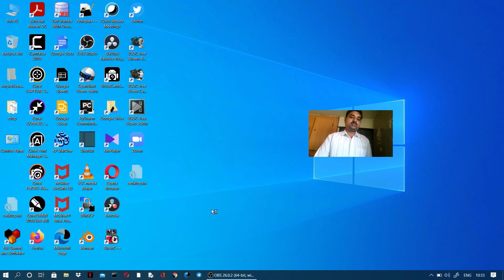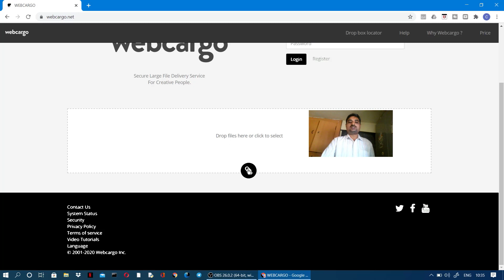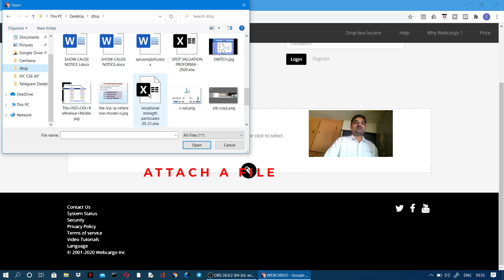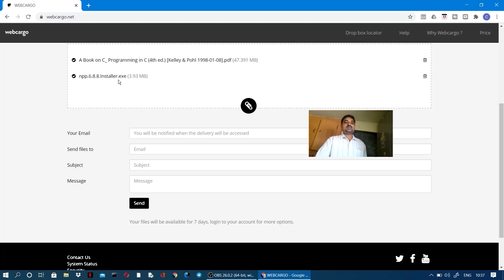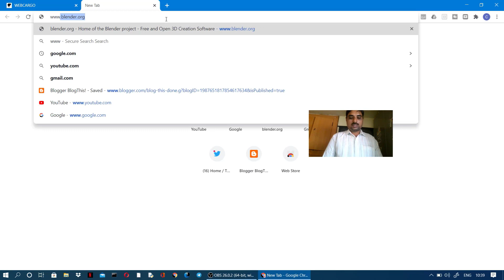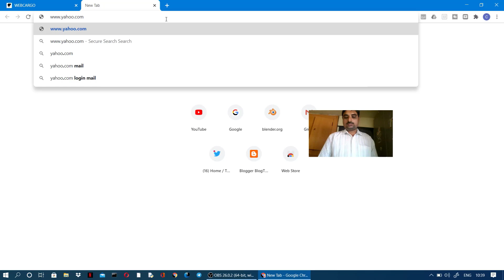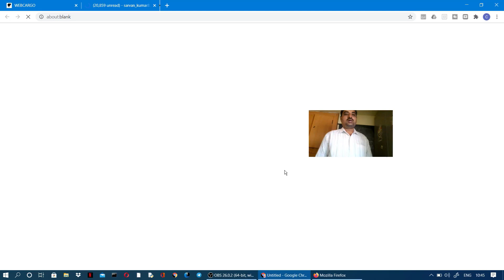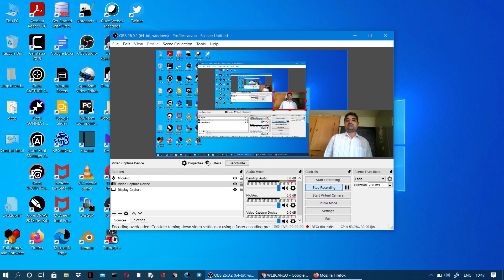TRANSFER LARGE FILES OVER INTERNET USING E-MAIL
HOW TO SEND LARGE FILES USING INTERNET AND E-MAIL ACCOUNT.
VIA FTP.
IVC CSE AP  CHANNEL IS DEDICATED TO STUDENTS WHO STUDIED INTERMEDIATE VOCATIONAL COURSE COMPUTER SCIENCE ENGINEERING. ALL SUBJECT LESSONS WERE EXPLAINED IN TELUGU AND ENGLISH.
SO STUDENTS STATE WIDE UTILIZE THIS OPPORTUNITY.
IN THIS CHANNEL USES GENUINE SOFTWARE PRODUCTS ONLY.
POWER POINT PRESENTATIONS AND RECORDED VIDEOS ALL ARE GENUINE.

SIMILAR SEARCHES
1. javaclass, javaclasses, inter cse first year classes, bridge course, msoffice, c language, coding, e mail,